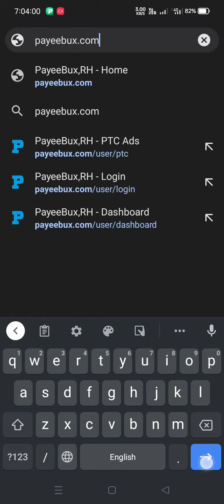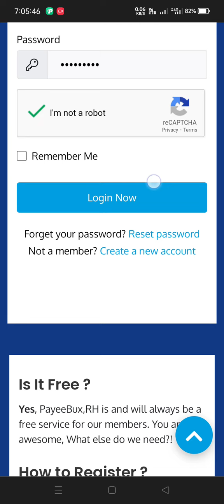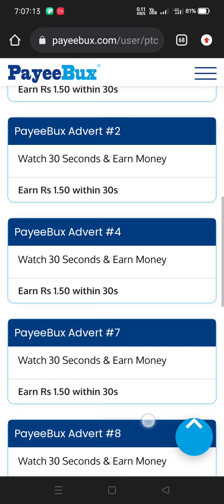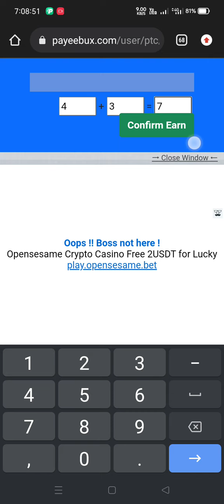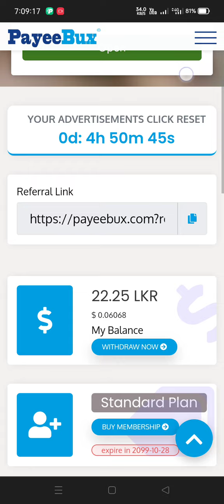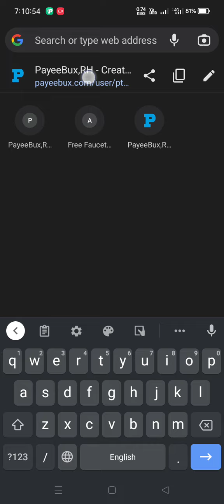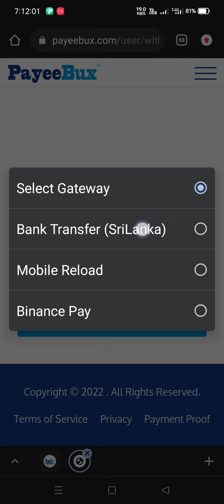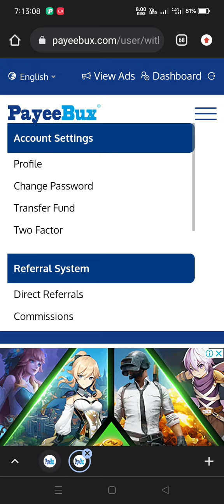රීලෝඩ් දාගන්න Bank Withdrawal ගන්න ලංකාවේ අලුත්ම Site එක